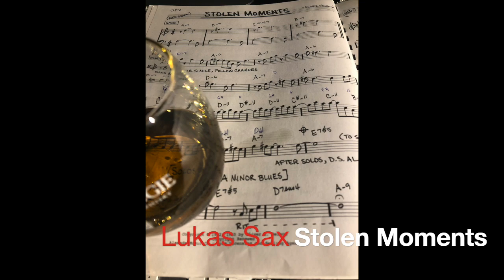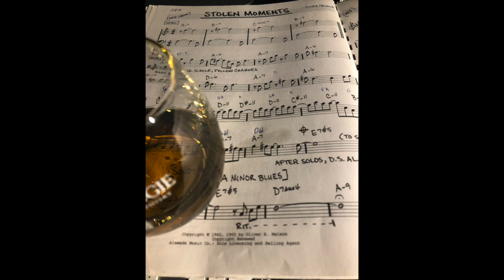Lukas Sax Stolen Moments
Stolen Moments Lukas Sax